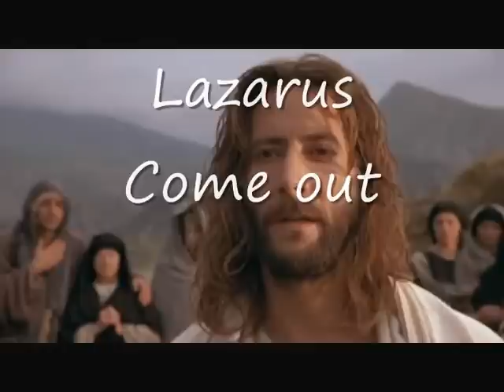Altar of Love - Jeffrey Baer